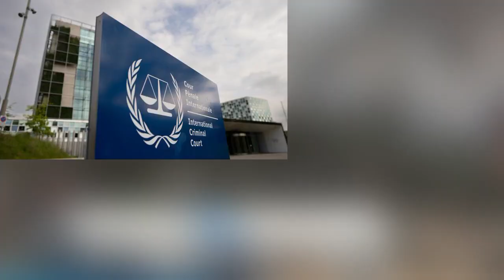Biden denounces ICC arrest warrant requests, says Israel's actions in Gaza 'not genocide'